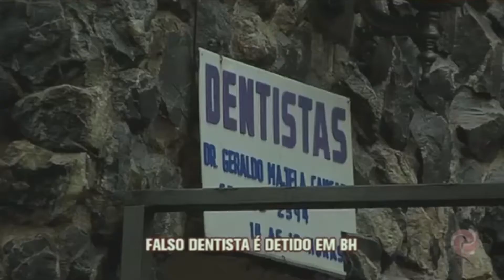Ação Fiscalização TV Alterosa 19 02 2018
A TV Alterosa também fez a cobertura da prisão do falso dentista